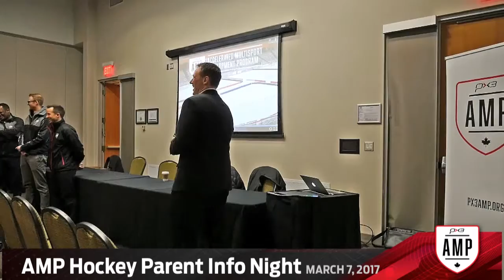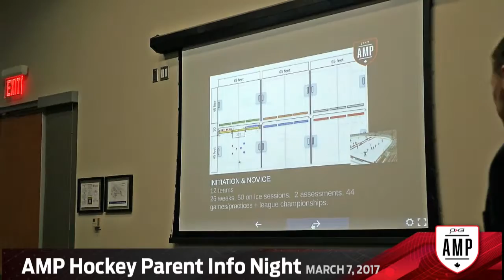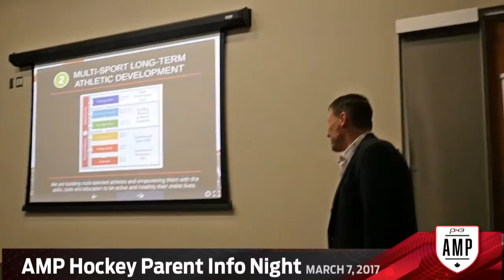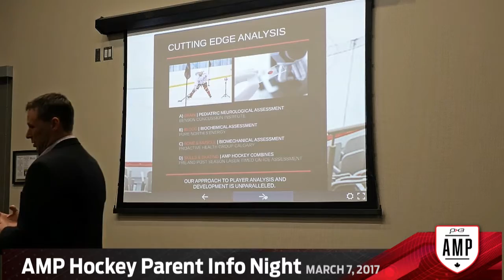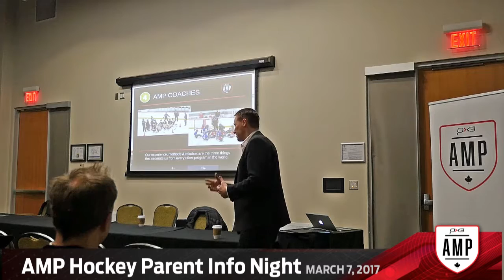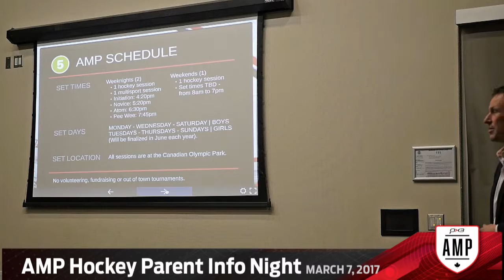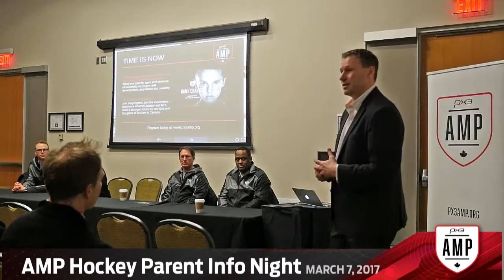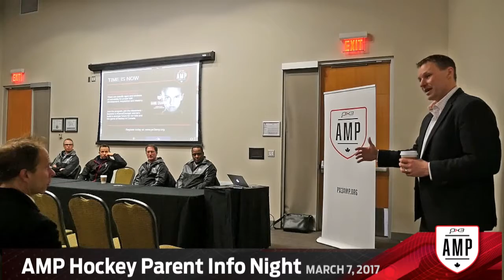PX3InfoNight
PX3 Information Night